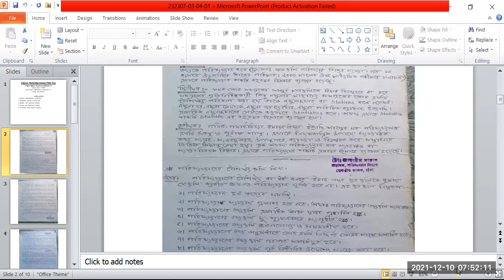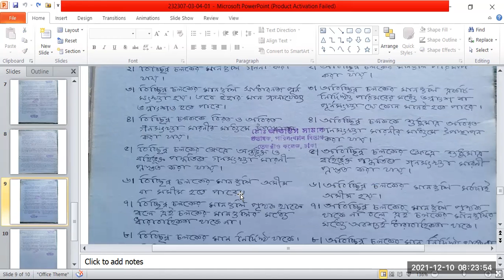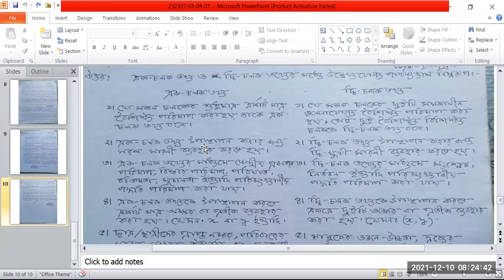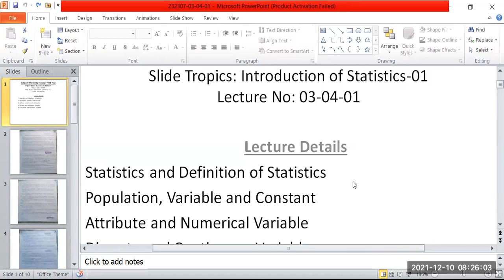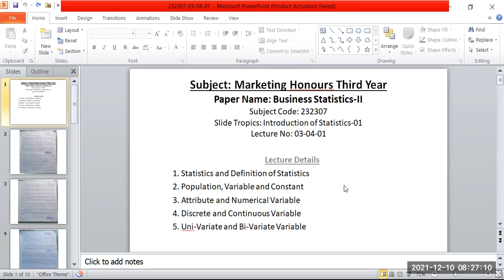Definition of Statistics, Different kinds of Variables. Introductory Statistics in Bangla. 213601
Definition of Statistics, Different kinds of Variables.